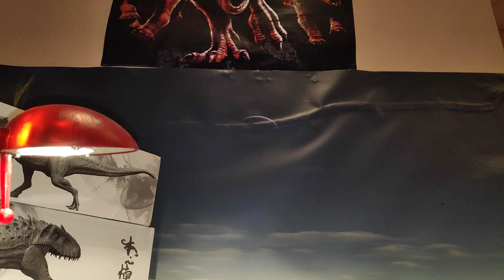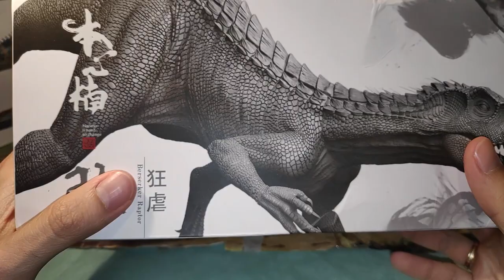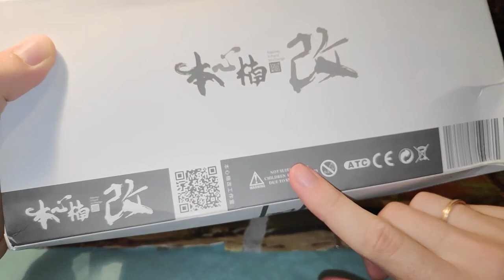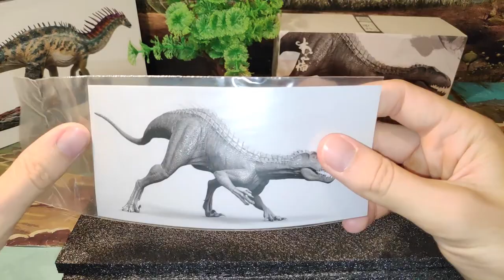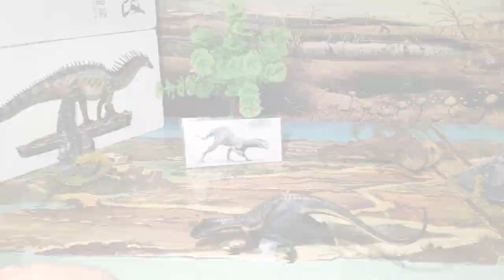UNBOXING Y REVIEW INDORAPTOR "BERSERKER RAPTOR" DINOSAURIOS CALIDAD MUSEO!! // NANMU STUDIOS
Buenas mis Saurios hoy os traigo el Unboxing y Review del Indoraptor "Berserker Raptor" con la figura de Alan Grant que nos trajo Nanmu Studios, tiene articulación en la mandíbula y muy buenos detalles sobretodo en la cabeza.